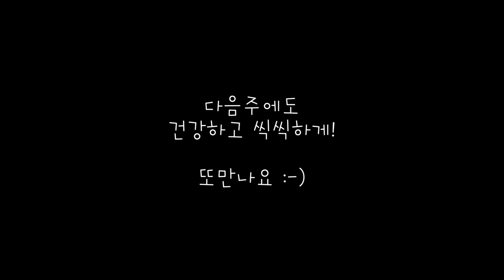[꿈꾸는마을]201206 "크리스마스에는~"_양서연